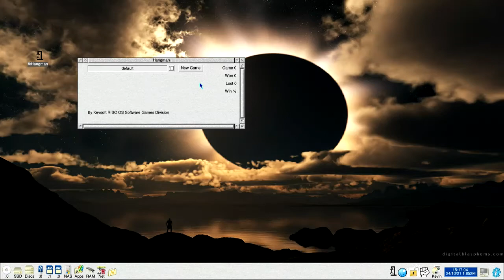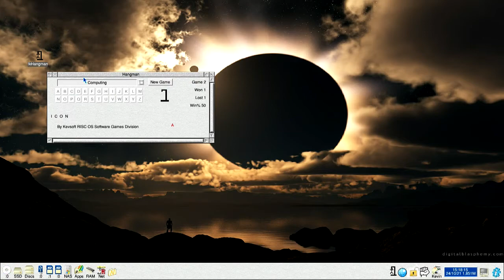kHangman Hangs To Version 1.01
My hangman game for RISC OS kHangman has had a few minor upgrades and is available from my web